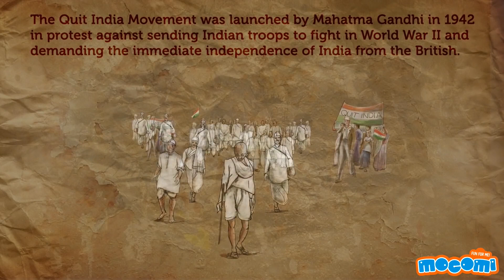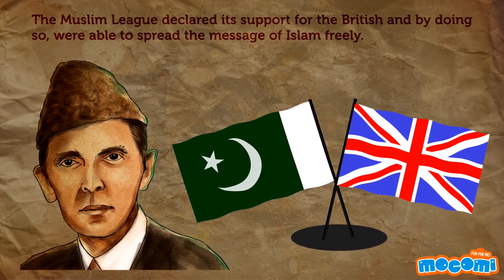Quit India Movement 1942 in Hindi | History of India in Hindi | Mocomi Kids Educational Videos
presents: The Quit India Movement History in Hindi

When Indians could not tolerate subjection to the British anymore, they launched the Quit India Movement. Watch this video to know more about India's attempt to gain Independence.

The Quit India Movement was launched by Mahatma Gandhi in 1942 in protest against sending Indian troops to fight in World War II and demanding the immediate independence of India from the British.

The Quit India movement was endorsed after talks between the Congress and the British had failed. Indians were urged to act as an independent nation and not follow orders of the British. Gandhi and other senior Congress leaders were imprisoned. Mass protests broke out all over the country which were followed by bomb attacks, sabotage and violence.

The Muslim League declared its support for the British and by doing this were able to spread the message of Islam freely.

The British responded to the protests by staging mass arrests, implementing heavy fines and airdropping of bombs. The rebel movement which had resorted to violence to gain independence was now working against Gandhi’s principles of non-violence. This left the movement leaderless and fizzled out over the next year. In 1946, the Royal Indian Navy called a strike and Indian sailors too, mutinied.

For more information about India's freedom struggle, visit the best e-learning

For more fun learning history videos and interactive articles, go